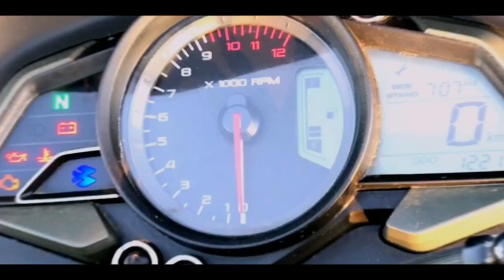kawasaki Rouser RS 200 simple modified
nice video for Rouser RS 200
using gimbal moza mini s
camera use: iphone 7 plus